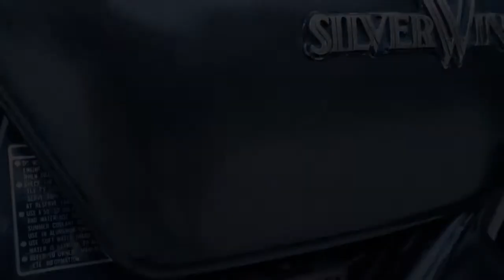Cafe Racer Build Series 21 - Making a Seat 1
Happy Near - welcome back!  In this episode of the cafe racer GS850 build we look at starting to make that interchangeable seat.  This will be the beginning of a short mini series on the struggles I had thinking this up and building it.  Sit back and relax as you watch this first video of 2021.

ACE Cafe Bikes
GS850 Cafe Racer Build Series